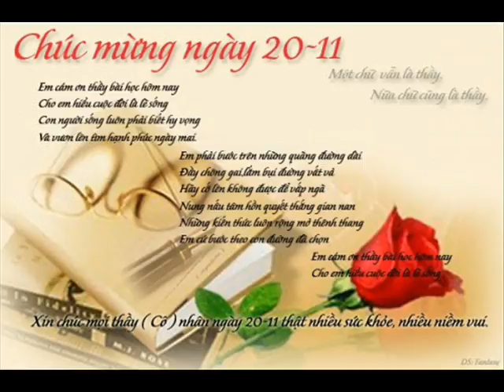ID 0932803898 63